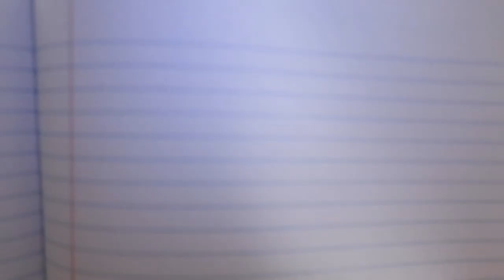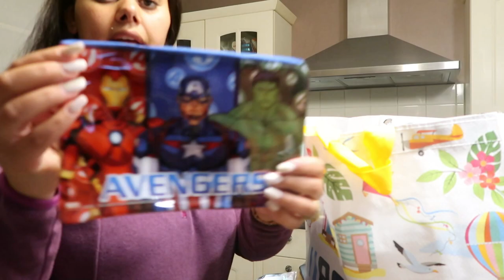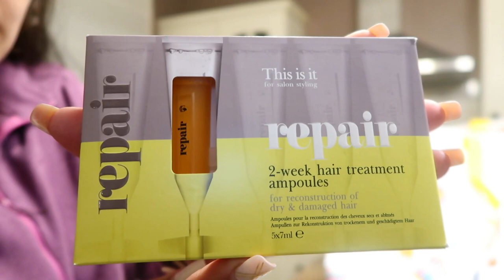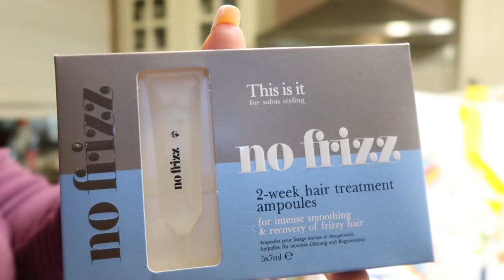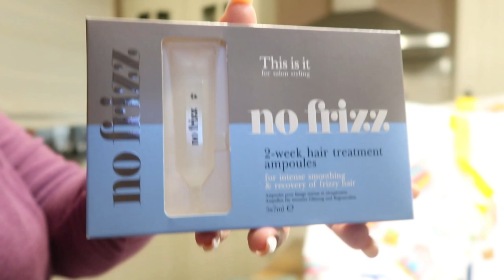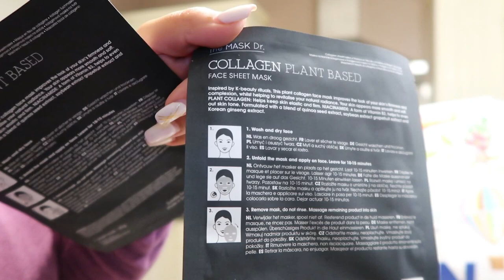توحشت نمشي للمدرسة😁مشتريات الدخول المدرسي الجديد للشعر الجاف أو منساوش الديكورات❤الكل من action#